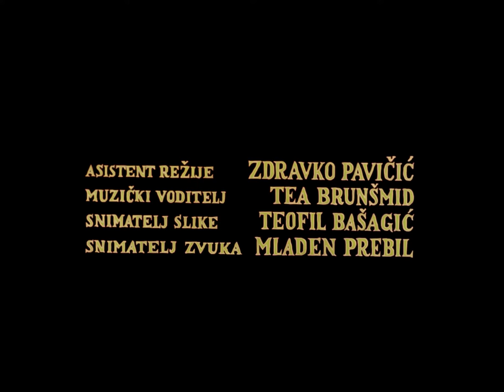O rupama i čepovima (Ante Zaninović, 1967.)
Neka čudna sna iz dubina zemlje poigrala se sa čovjekom… Dozvolila je da izgleda kao da ju je pobijedio, a on u svojoj naivnosti, ne razlikujući igru od stvarnosti, povjerovao u pobjedu, kao da ju je zaista ravnopravnom borbom izvojevao… Sili je sada dosta igre, ali čovjek navaljuje dalje, glupo žudeći za potvrdom svoje pobjede... Jednim gnjevnim zamahom, sila ga briše, kao dosadnog mrava, otkrivajući mu tako u posljednjem trenutku strašnu zabludu…

Režija: Ante Zaninović

Scenarij: Ante Zaninović

Glazba: Branimir Sakač

Tehnika snimanja: ST 35 mm color

Verzija: no commentary.